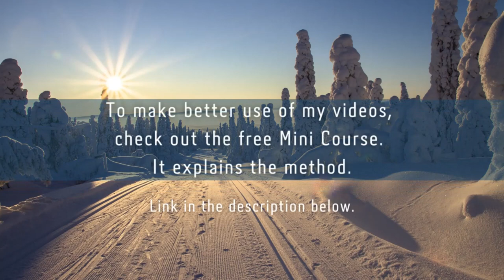Finnish summer | Learn Finnish by listening!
I hope you enjoyed this video! If you want to understand the method behind the videos better and maximise your progress, watch the free 5-day Mini Course '5 Guidelines for Fun & Fast Finnish'